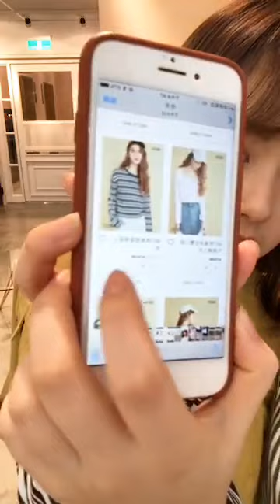PAZZO 【 20180320直播 】PAZZOGIRLS 推薦隱藏版新品穿搭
MIT性格短版條紋上衣